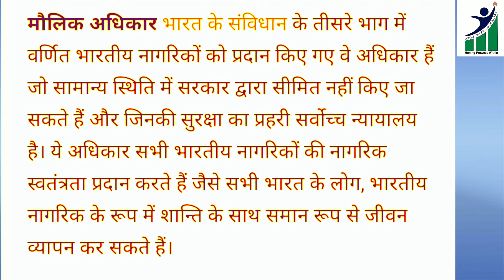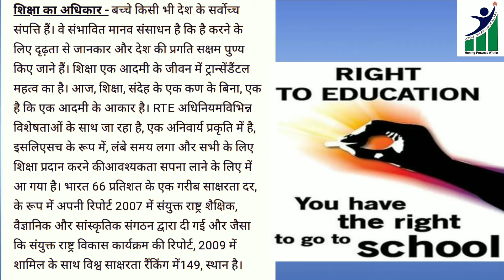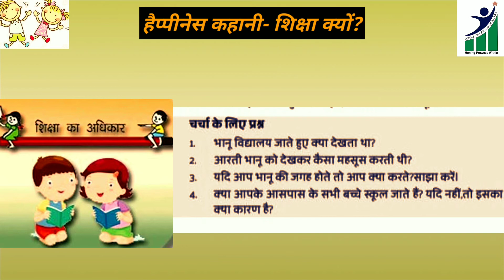School of excellence kalkaji New Delhi/Happiness story/शिक्षा क्यों?meribhashahindibhasha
हैप्पीनेस कहानी-शिक्षा क्यों?
school of excellence kalkaji New Delhi
virtual happiness class

                                                             रेखा सिंह